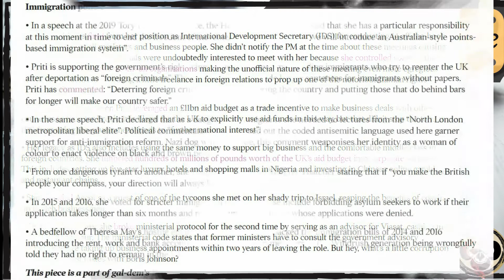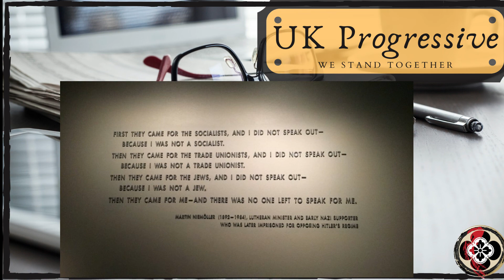Patel is a Monster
This is how murder becomes acceptable. This is how we lose whatever decency we have left.

Here is the link if you want to read it yourself